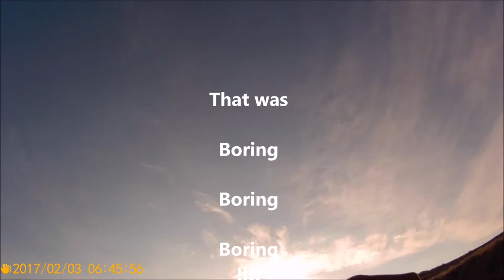DogCam 13 04 2019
Parlick on the East